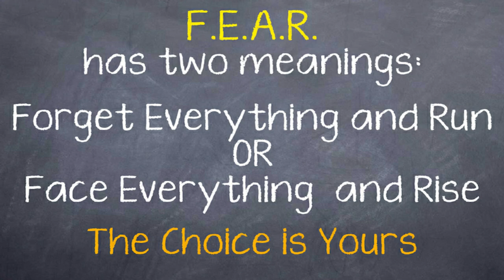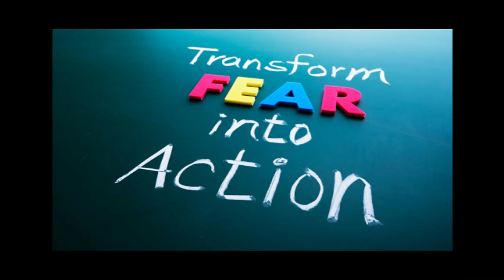How To OVERCOME Your FEARS In Times Like These | NIGERIAN IN MALAYSIA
Hi Unique Family,

This video is on How To OVERCOME Your FEARS In Times like These. By the way, I am a Nigerian in Malaysia.